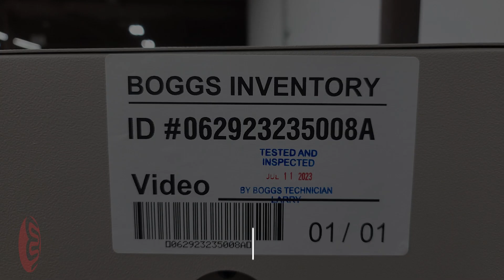1998 Challenge EH-3C Three Spindle Hydraulic Paper Drill - 062923235008A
To View Parts For All Machines. Please Visit Our Parts Website